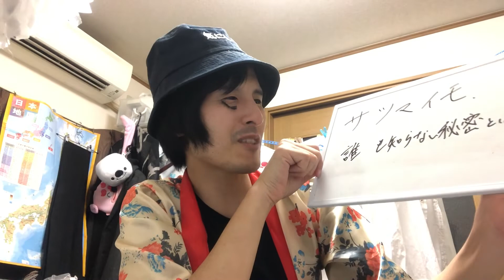ぼっけえ大喜利 2021-9/17〜放送分 サツマイモ、誰も知らない秘密とは？ This video has no English translation.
ぼっけえ大喜利 2021-9/17から1週間放送分

ぼっけえラヂオのOPトーク

【お題】
サツマイモ、誰も知らない秘密とは？

This video has no English translation.

Twitterから、もしくは17LIVEからご参加いただけます。

検索は『岡崎翔』です。

2018年の路上ライブの回数は102回でした。

→sho_okazaki1113

◆星空／岡崎翔　ミュージックビデオ　Starry sky／Sho Okazaki　Music video

◆ザ・ドリフターズに入ったきっかけとは　加藤茶はアイドルだった Koji Nakamoto is a very famous comedian in Japan.

◆福祉大陸
Welfare Continent

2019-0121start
2021-09